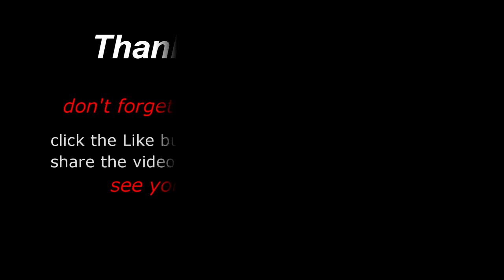Trucker Rudi 01.11.15 In Edmonton AB at the Flying J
In Edmonton AB at the Flying J